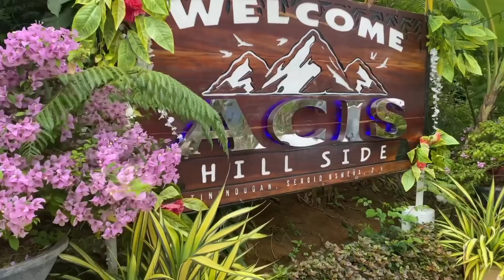Explore Acis Hill Side in Sergio Ozmena, Zamboanga del Norte 📸📸 One tv Philippines